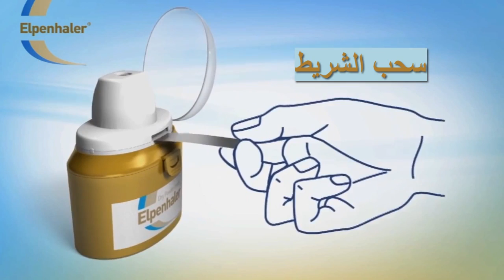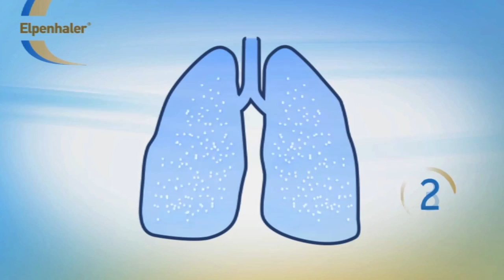كيفية استخدام جهاز رولينيوم البنهايلر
تعليمات استخدام جهاز رولينيوم البنهايلر